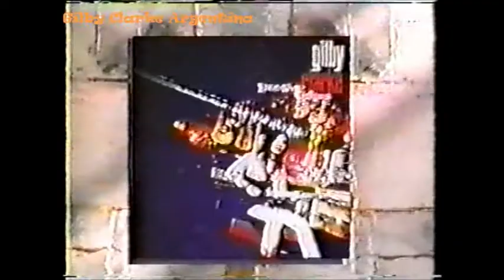Gilby Clarke and his Tequila Bros. on The Jon Stewart Show/Complete (September 30, 1994)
Artist: Gilby Clarke and his Tequila Bros.
Marc Danzeisen (drums), Will Effertz (bass) and Ryan Roxie (guitar).
Song: "Cure Me... Or... Kill Me" and "Tijuana Jail".
Location: Mtv Studios, Los Angeles, CA.
Date: Friday September 30, 1994.
Edited/Uploaded by: Anibal Decilio.
Description/Details: The Jon Stewart Show (episode 15).
Anibal Decilio (Facebook and Instagram)